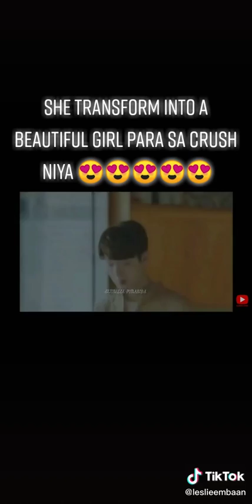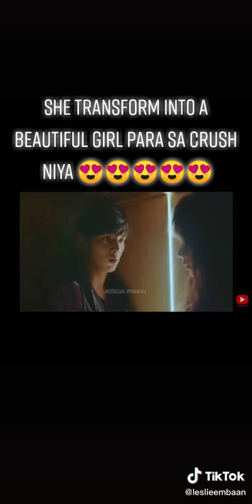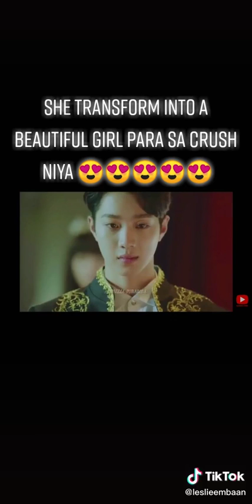SHE TRANSFORM A BEAUTIFUL GIRL FOR HIS CRUSH